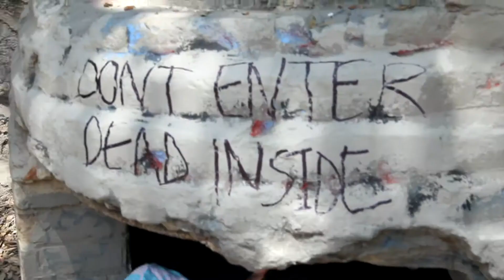the rules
need new footage desperately.